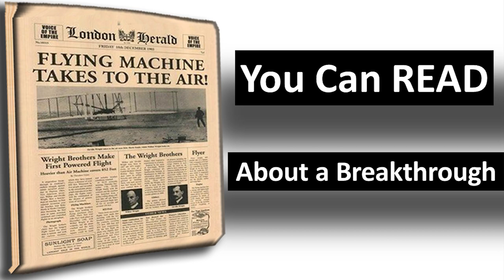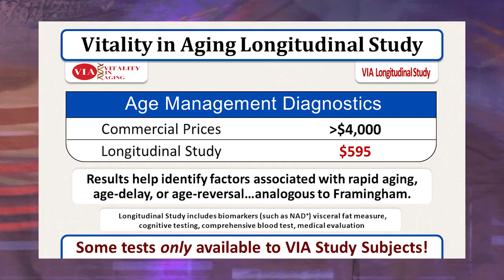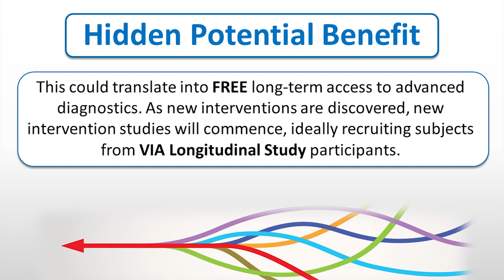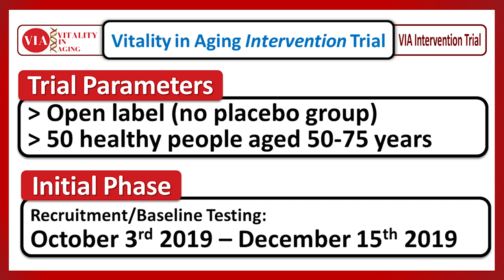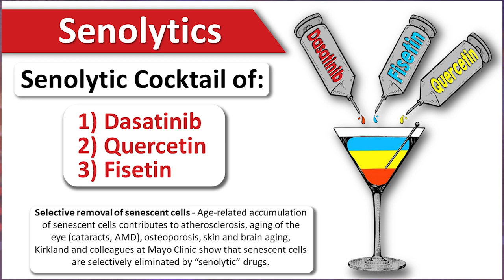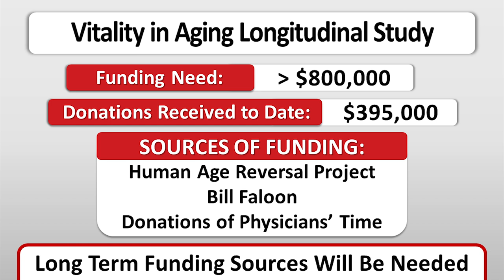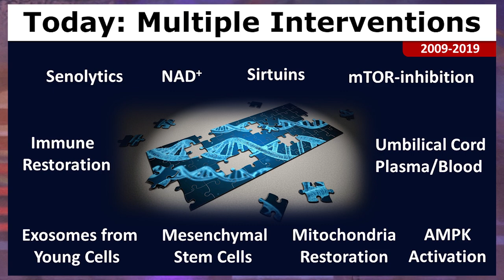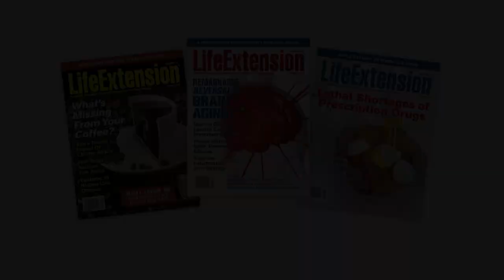Shalom RAADfest 2019 part 2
RAADfest 2019 took place in Las Vegas in October 2019, with leading scientists, authors, celebrities and doctors from all over the world attending ,  including, Suzanne Somers, Bill Andrews, Sandra Kaufman, Liz Parrish and more.
The keynote speech was delivered by Bill Faloon on October 3, 2019.
This is the second part of his outstanding 55 minute Update on Age Reversal presentation.
This TV show was produced by the Age Reversal Network, directed and edited by Richard Peritz for broadcast on ABC TV-25 in Palm Beach in two parts, and on other stations nationwide and elsewhere, sponsored by Life Extension.
1094 and 1095 version 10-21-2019